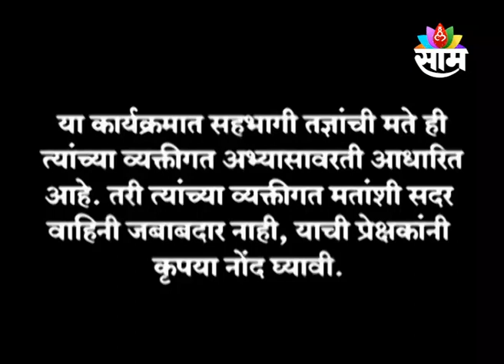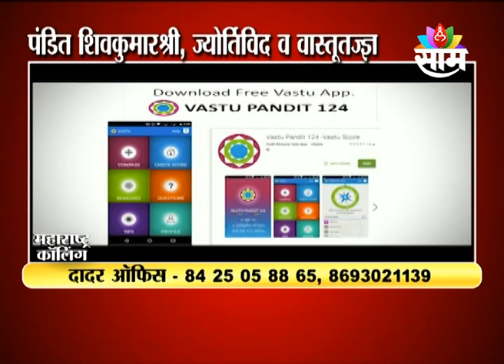4-4-2023 |MAHARASHTRA CALLING | P. SHIVKUMAR SHREE ON MARRIAGE | SAAM TV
महाराष्ट्र कॉलिंग
मंगळवार दि. 4 एप्रिल 2023 दु. 2 . 25 मि.
विषय - ठरलेले लग्न तुटणे कारण : कुंडली व वास्तुशास्त्र

सहभाग- पंडित शिवकुमारश्री, ज्योर्तिविद व वास्तूतज्ज्ञ

संपर्क - 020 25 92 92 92,  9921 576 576